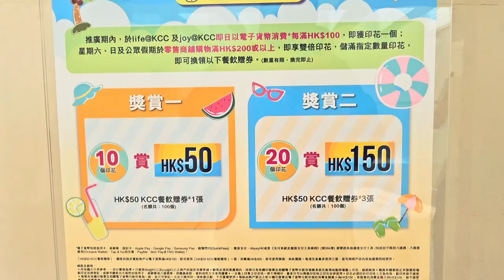《Sports ‘CATnival’ 夏日貓運會》@Iife at KCC (1) - 2024年08月08日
錄影日期:2024年08月08日
錄影器材:Samsung Galaxy S23+ 5G
剪輯軟件:iMovie (Apple macOS)
影片解像度:1920x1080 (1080p,Full High Definition)
影片長度:1分11秒